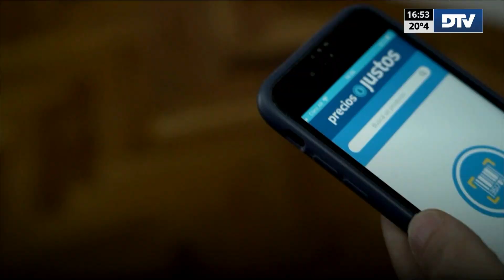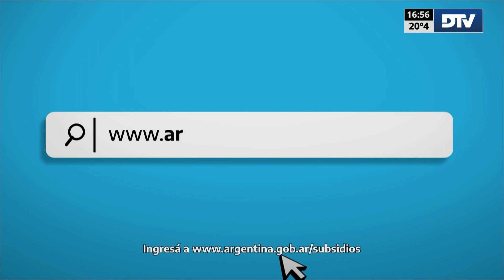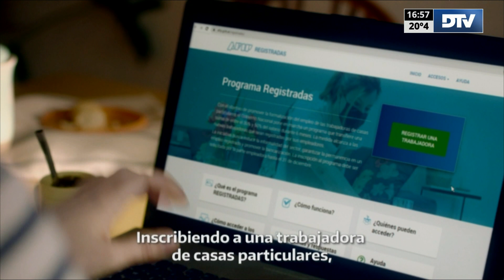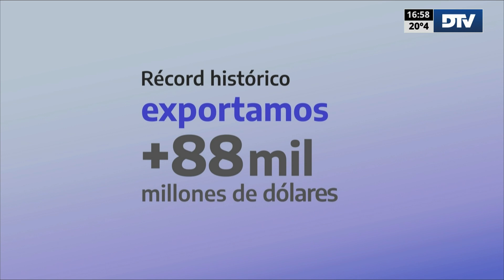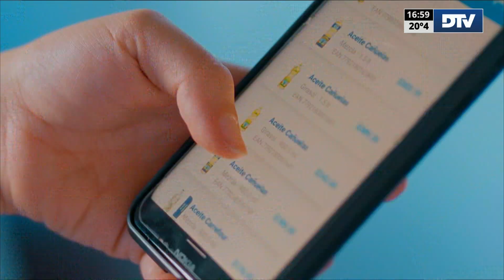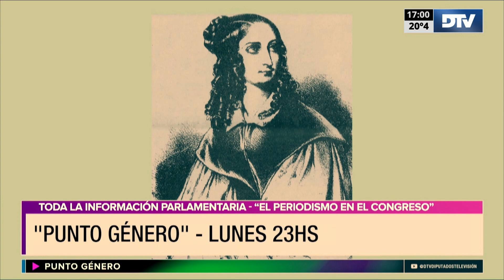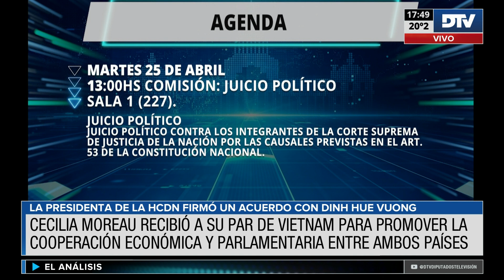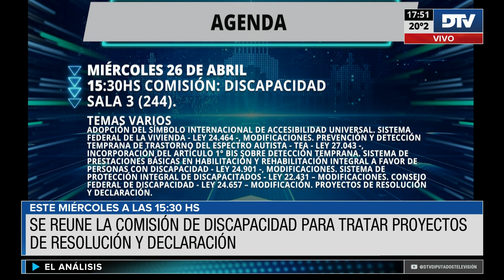DTV - El Análisis con Fernando Fraquelli - Programa 24/04/2023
DTV - El Análisis es un programa periodístico en vivo con toda la información de la Cámara de Diputados de la Nación Argentina. Reuniones de Comisiones, Videoconferencias de Diputados con Ministros, Sesiones Remotas y Presenciales y toda la cobertura de las diversas actividades que ocurren diariamente en el Congreso de la Nación.

Conducción: Fernando Fraquelli